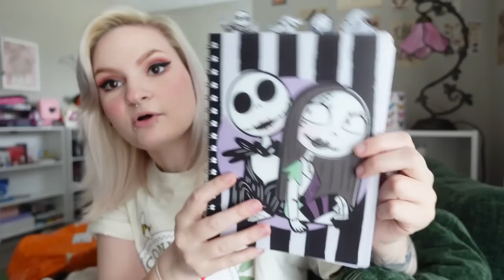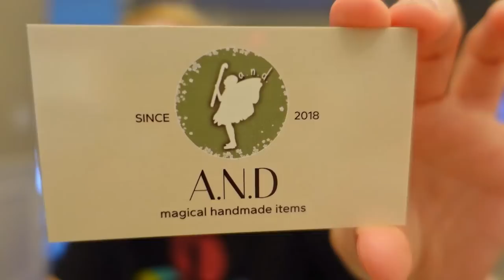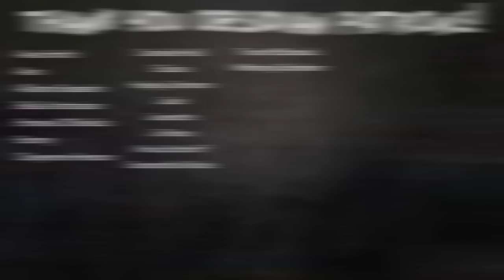studio vlog 001- my shop is back & making products 🍓🤍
❤︎MY INFO❤︎

❤︎My Channels❤︎

TIMESTAMPS-
0:00-6:48 intro
6:48-7:16 crocheting
7:16-8:25 showing bag progress
8:25-9:02- crocheting
9:02-12:10- supplies unboxing
12:10- 13:03- picnic
13:03-18:22- bag update
18:22-19:09 - working on shop stuff
19:09-22:19- haul
22:19-26:13 showing off products